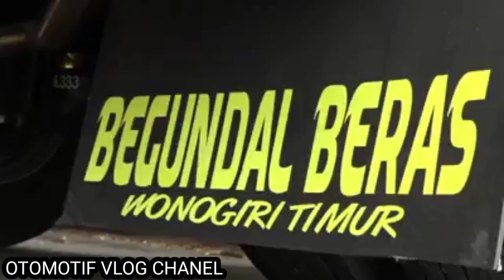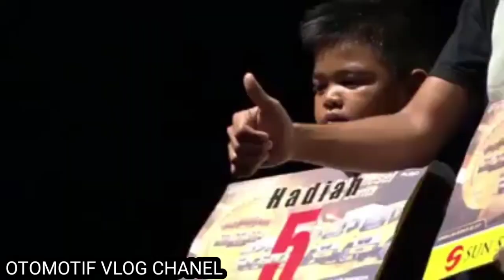WANITA CANTIK/SEXY DAN KONTES TRUK VARIASI SEINDONESIA